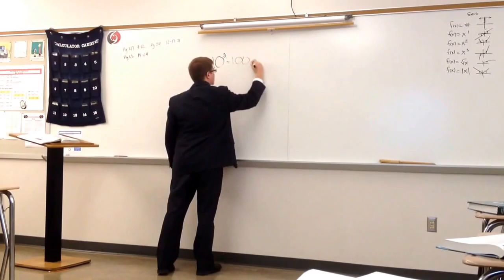Clark Kent turns into superman and does logarithm.